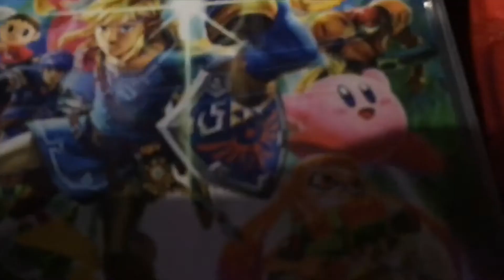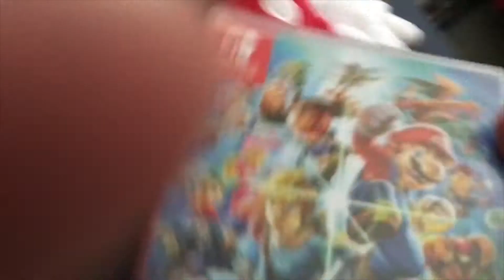The Great Rush